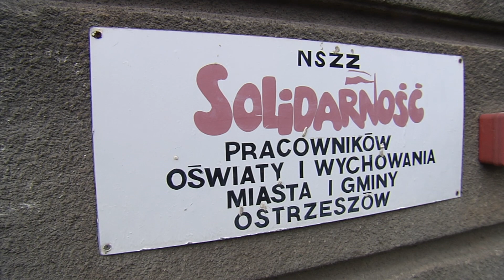Ostrzeszów: Milion mniej na boisko przy Zespole Szkół nr 2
Ostrzeszów: Milion złotych mniej na inwestycję sportową przy Szkole Podstawowej nr 2